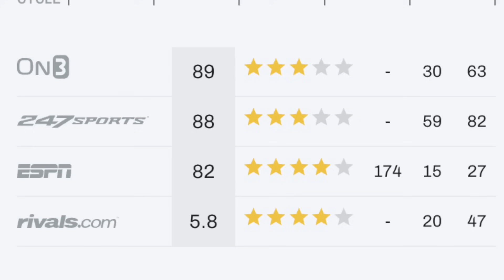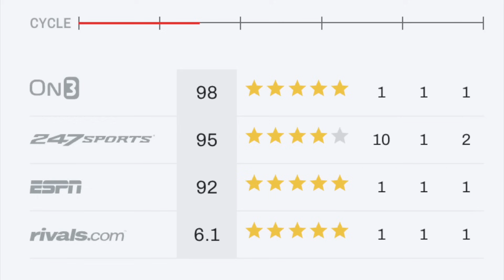LSU Football Breaking News: ZION WILLIAMS Commits! + Will BRIAN KELLY land Jahkeem "THANOS" Stewart?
LSU Football recruiting landed a commit from 2025 4-star DT Zion Williams! This film study highlights what makes him special + if BRIAN KELLY can land 5-star Jahkeem Thanos Stewart.